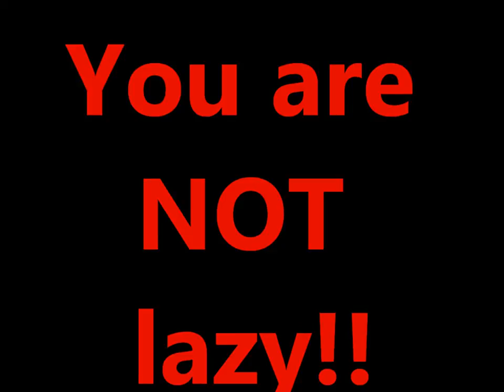Vlog 5.14.12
Thinking about lazy and how that term is a copout for what's really going on in our lives as far as mental health, financial stability and just plain exhaustion , goes.